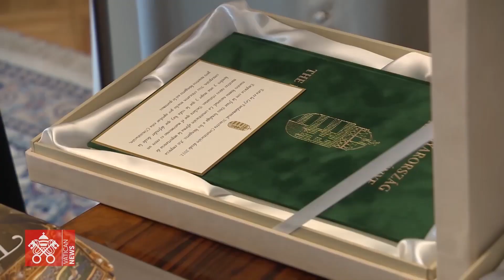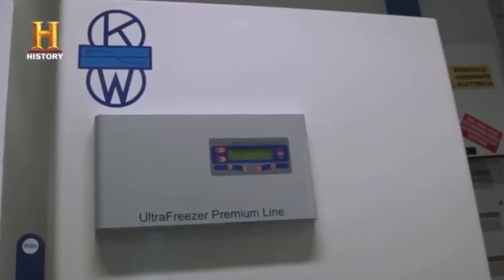ENCONTRO SEMANAL EDIÇÃO 86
No programa de hoje você começa a acompanhar uma série especial sobre os Dogmas Marianos. Neste primeiro episódio você entende mais sobre o Dogma da Maternidade Divina. E você ainda assiste a nossa agenda mariana com os principais eventos para este mês.